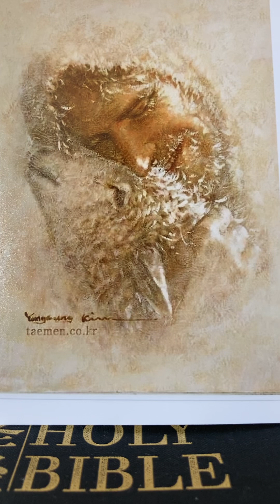The power of crying out to God in Faith ! Our deliverance depends on this !